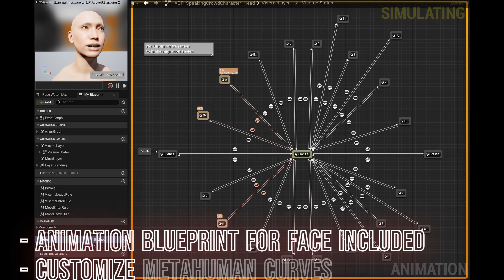Visemizer - Lets CGI humans talk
Visemizer is developer content for the Unreal Engine 5.3,  available on the EPIC marketplace, highly customizable by blueprints.

Link to product documentation is available there, too.

This code plugin first assists developers importing text-to-speech assets they generated and downloaded from the Amazon Polly web page, at moderate costs, then animate artifical, realistic Meta Human character faces, with 20+ already implemented visemes,  freely with the City Sample Crowds package or MetaHuman Creator, to talk with a facial lip sync animation and display speech bubbles. and mood animations (from City Sample Crowds).

The product is intended as a low cost alterative of lips-synchronization for game creators and virtual production, offering a new opportunity for a real-time visual, cinematic, virtual production of real-time film (sequencer support). It provides also the opportunity of a multi-lingual production, since speech and body animation are seperate.

It can be used for storytelling dialogues of non-player characters. But it can also be useful for small, predefined interjections by players. E.g.

More about Amazon Polly

Some languages generate speech marks that require to install fonts not included in the plugin or engine, like Arabic and Hindi, to display correctly in speech bubbles.